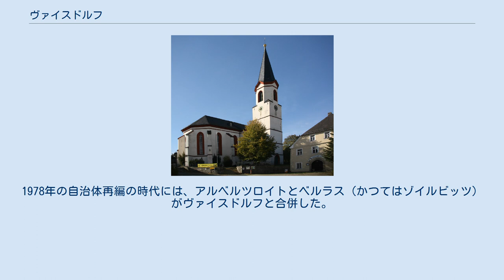ヴァイスドルフ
ヴァイスドルフ (ドイツ語: Weißdorf) は、ドイツ連邦共和国バイエルン州オーバーフランケン行政管区ホーフ郡の町村（以下、本項では便宜上「町」と記述する）で、シュパルネック行政共同体の一員。
 ヴァイスドルフは、フィヒテル山地自然公園北端のザーレ川沿いに位置する。
ミュンヒベルクの東約5km、ホーフ市の南東20kmにあたる。
 この町は、公式には13の地区 (Ort) から構成される。
このうち、孤立農場などを除く集落を以下に列記する。
 ヴァイスドルフが初めて文献に現れるのは、1364年である。
1792年から設けられたプロイセン王国バイロイト侯領のアムトは、1807年のティルジットの和約によってフランス管理下に置かれ、1810年にバイエルン王国領となった。
この時、ポデヴィル男爵がこの地を所領として治めた。
 1938年には隣接する自治体のブークが解体され、ブーク地区とオッペンロート地区が編入された。
また、マルカースロイトからヴルマースロイトも編入された。
1976年7月1日には、かつてハラーシュタインに属していたベンク地区が、自発的に編入してきた。
1978年の自治体再編の時代には、アルベルツロイトとベルラス（かつてはゾイルビッツ）がヴァイスドルフと合併した。
 この町域の人口は、1970年に1,468人、1987年に1,256人、2000年に1,421人と推移した。
 2014年5月1日から、ハイコ・ハイン (Überparteiliche Freie Wählergemeinschaft) が首長を務めている。
 聖マリア教会